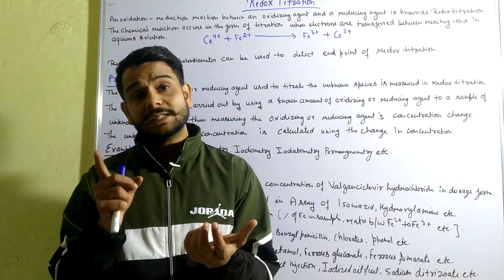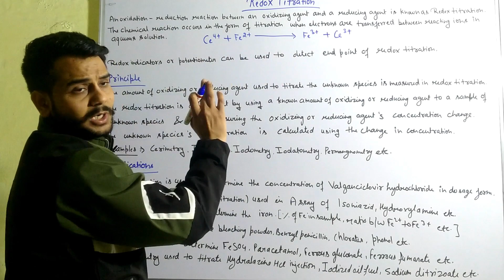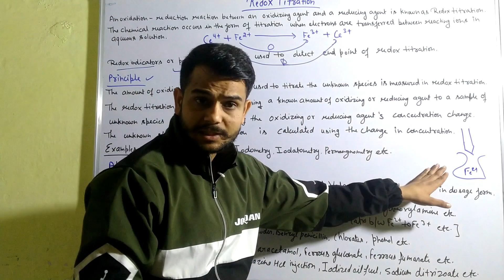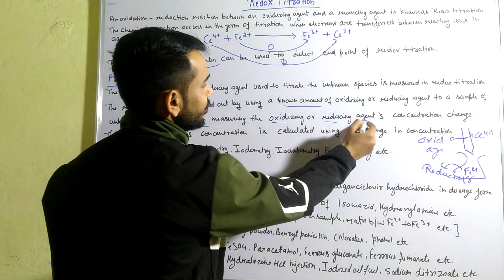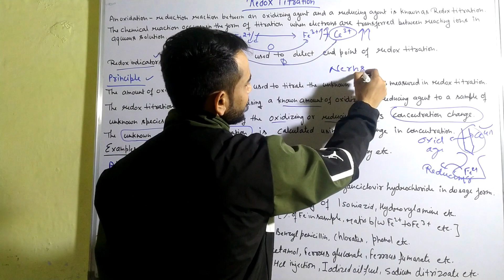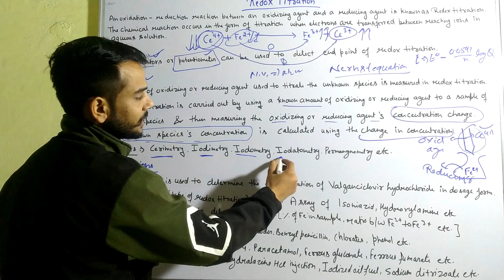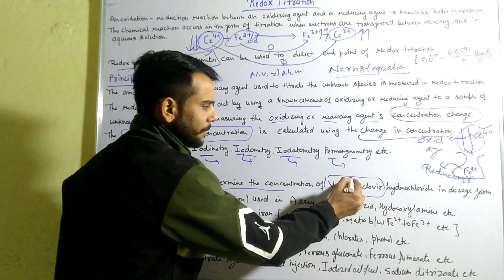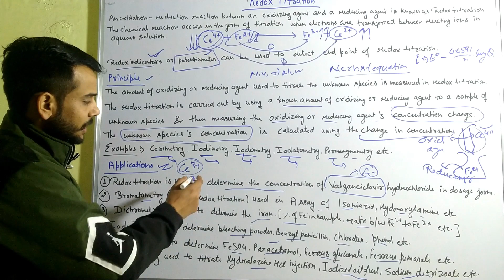Theory of Redox Titration (Redox titration-Part-03) Lecture-66 by Sachin Rai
Redox Titration-Part-3 (Basic Introduction)
Theory of redox titration
Oxidation number
Oxidation State
Oxidation
Reduction
Oxidizing agent
Reducing agent
Pharmaceutical Analysis